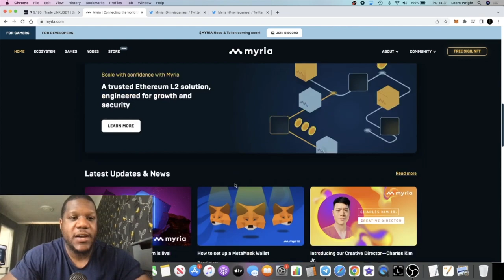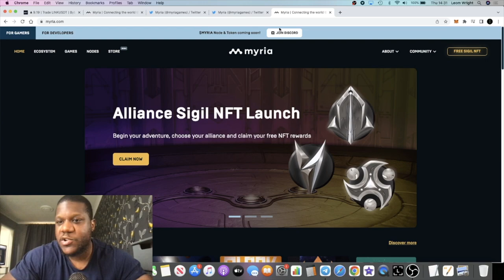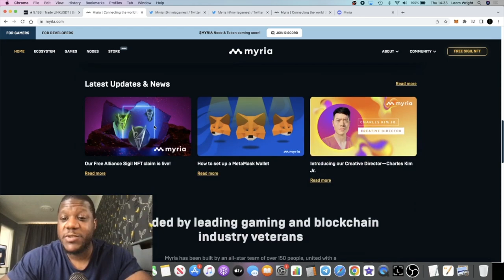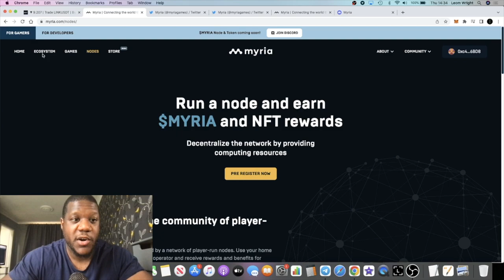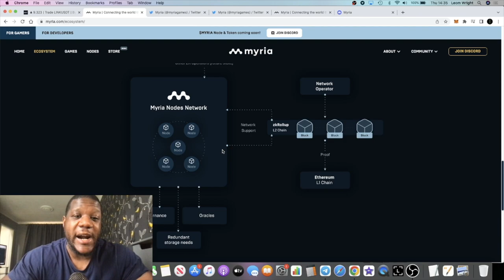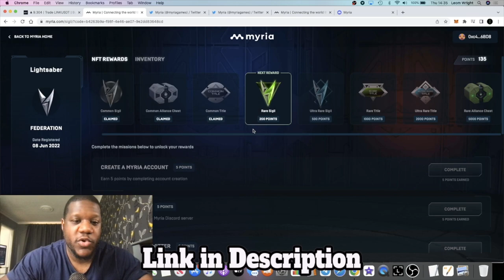Myria Games & Node, The Next Gala? | Claim Your FREE NFT Right Now!!